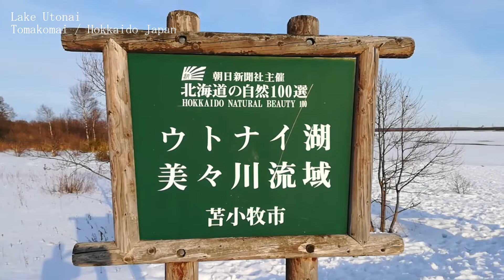Lake Utonai [Tomakomai Hokkaido Japan] February 2018 ウトナイ湖 苫小牧 北海道２月